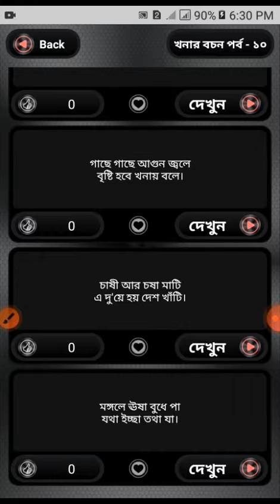খনার বচন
App link:
খনার বচন সমগ্র মূলত খনার কৃষিতত্ত্বভিত্তিক ছড়া নিয়ে khonar bochon app.